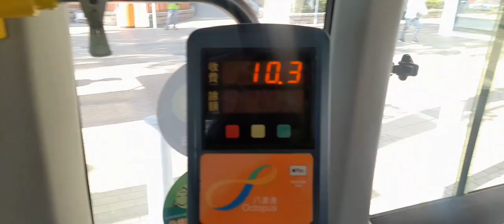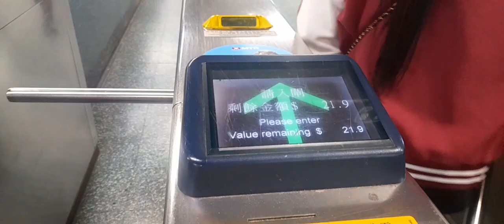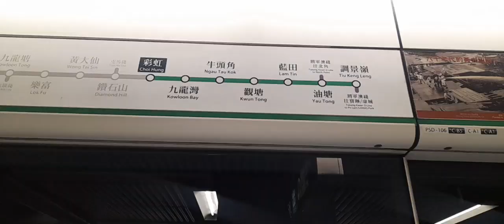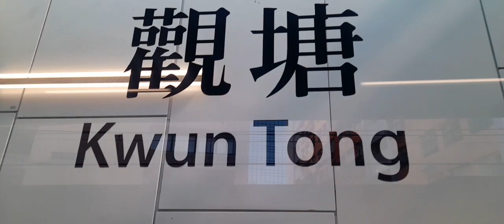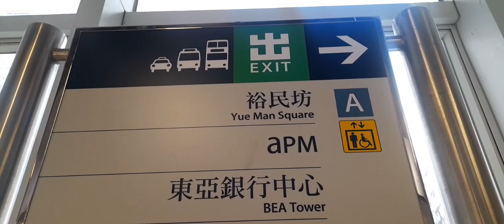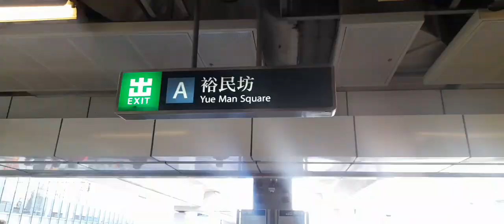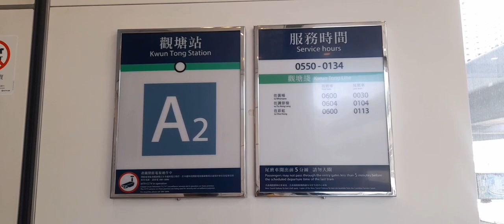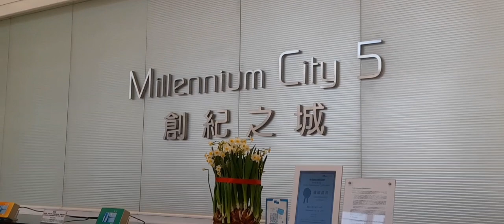HOW TO GET KWUN TONG RED CROSS HONG KONG